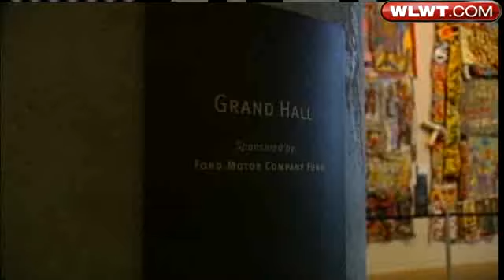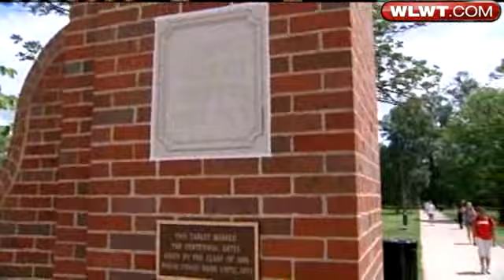Students Take Lead In Cleaning Up Miami's Image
John London reports on the steps being taken by students to clean up the image of Miami University, after two sorority parties got out of control this past Spring.